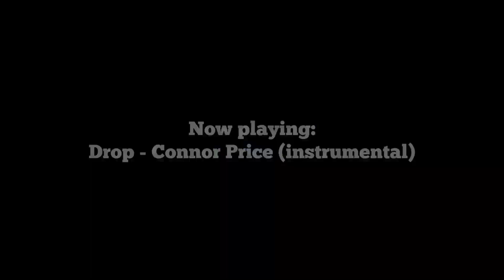Ball Buster | Chapter V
Honestly I'm sorry to both of you lol, the amount of times I've hit just below the belt sucks lol. The low-ready position isn't the best for this lmaoo

Also, between you and me? Most boring game of the session gameplay-wise. Only reason it's out is because of these two

ALSO, to everyone else, wear a damn sports cup. I'm apologizing and all ofc but it's up to the player to protect themselves. I've worn one since my first time playing and I always recommend it since one wrong bb doesn't feel great even after a couple weeks.

I was a guest for the second time now on Shadow Nightwalker's podcast here on youtube. This time on episode #12. Fun chillin and talking airsoft fs. Totally recommend to anyone wanting to get into the sport, or is into it and is going to be grinding away at some game or doing work, going and listening to us ramble on and tackle subjects in the airsoft world.

I HIGHLY RECOMMEND YOU JOIN Olaf's Home, my Discord server that I've owned and run since the February of 2019. Olaf is my cat.